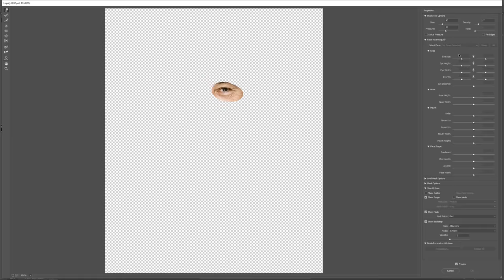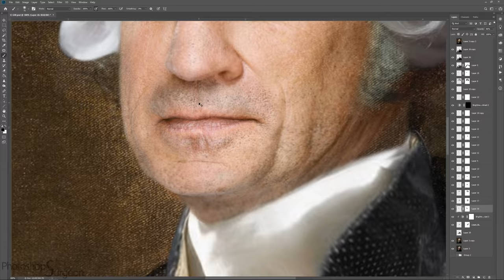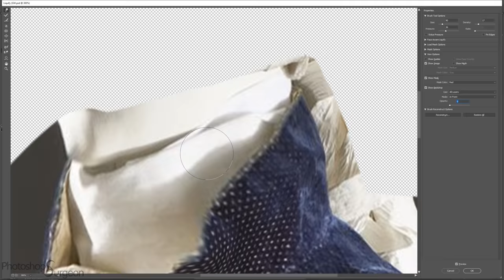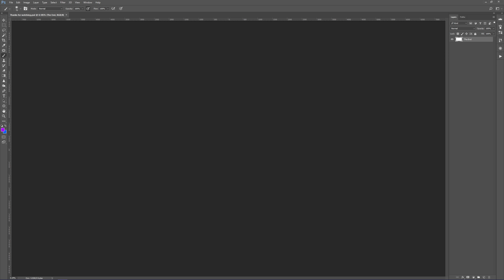how GEORGE WASHINGTON looked in REAL LIFE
Do you think this is how George Washington, the first president of the United States of America would have looked?